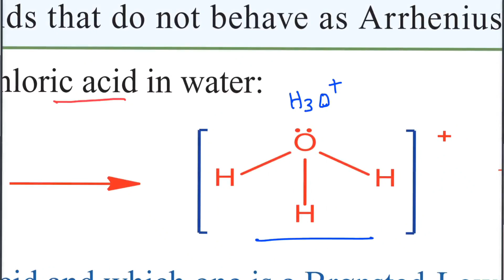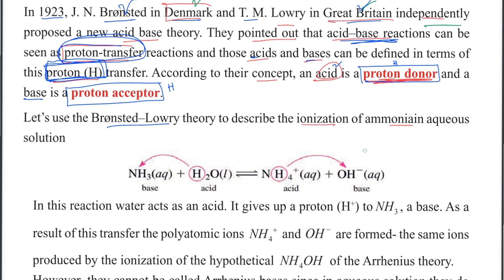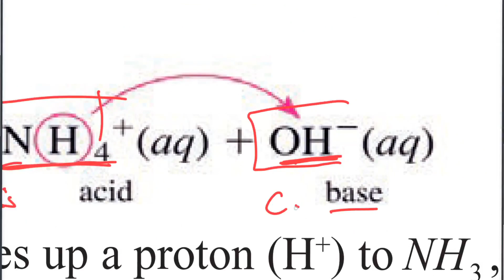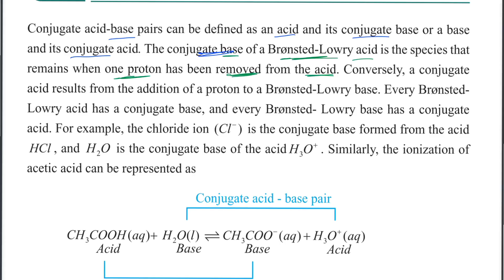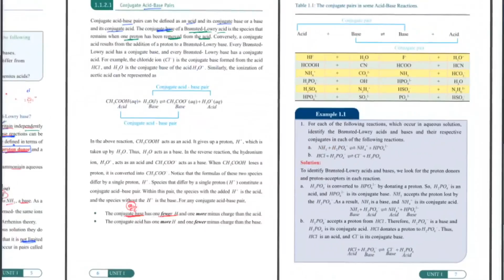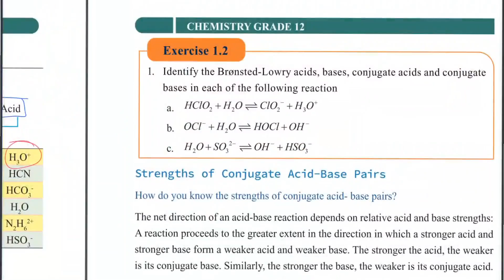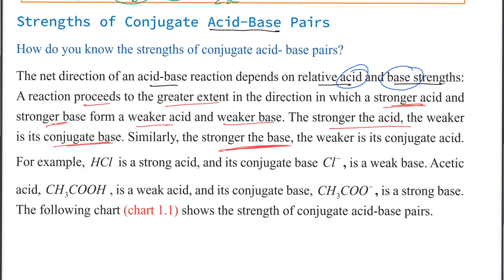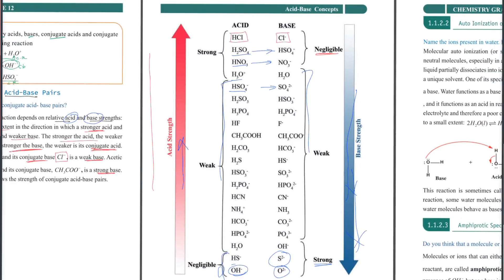Ethiopian Grade 12 Chemistry 1#2 Bronsted Lowry Acid Base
Ethiopian Education